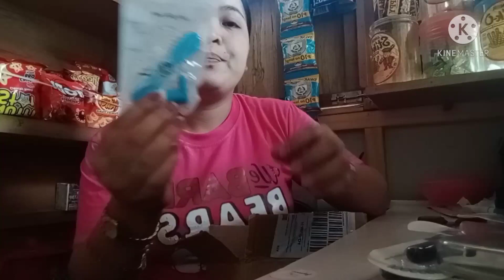Unboxing Mastery's box on Lazada Worth it kaya sa Price??